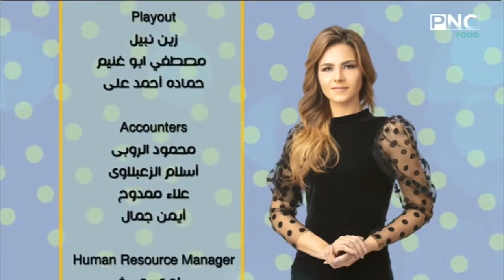سفرة سالي مع سالي فؤاد | شرائح كوسة - دبابيس دجاج - غادة والسبع خطوات - الجفاف وشرب الماء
سفرة سالي مع سالي فؤاد، تتضمن الحلقة:
طريقة عمل شرائح الكوسة بالزعتر والجبنة
طريقة عمل دبابيس الدجاج بالعسل والصويا
تجربة غادة مع السبع خطوات وفقدانها 36 كيلو من وزنها
الجفاف وشرب الماء مع د. شيرين عامر استشاري طب الأسرة والأمراض المهنية والبيئية والسلوكية
حلقة برنامج سفرة سالي - الاثنين 7 سبتمبر 2020